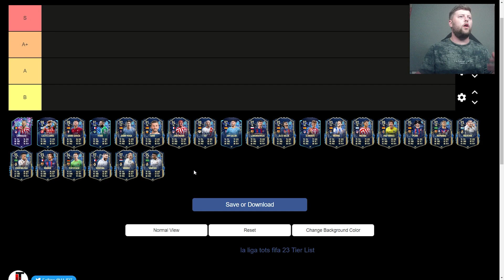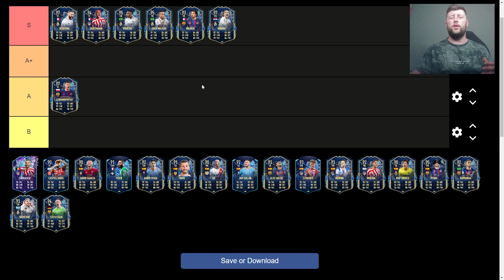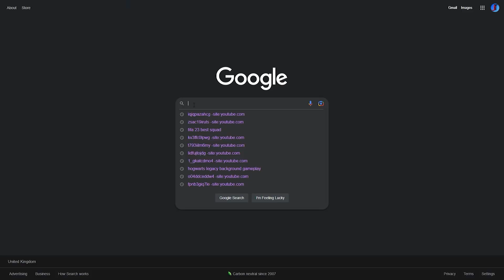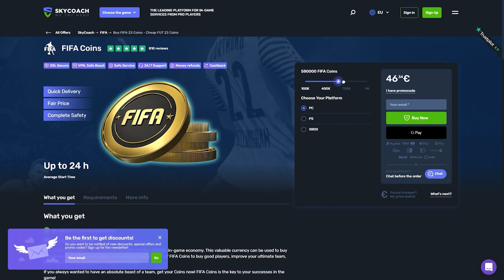Ranking Every La Liga TOTS in Fifa 23! 🔥 Fifa 23 Ultimate Team Tier List